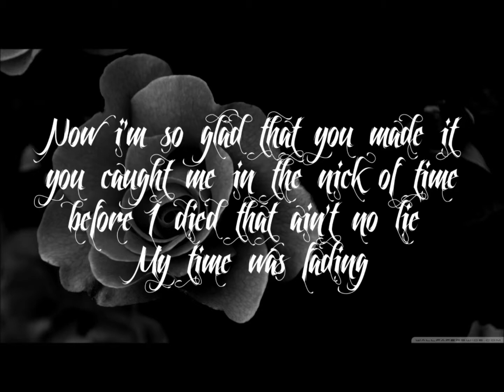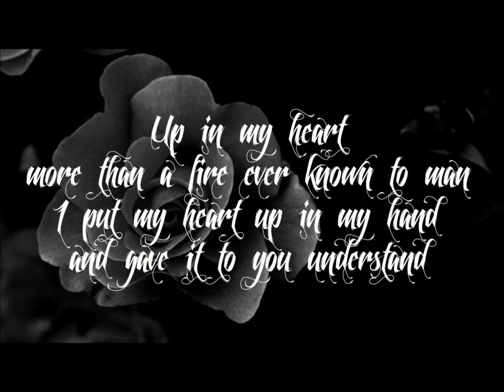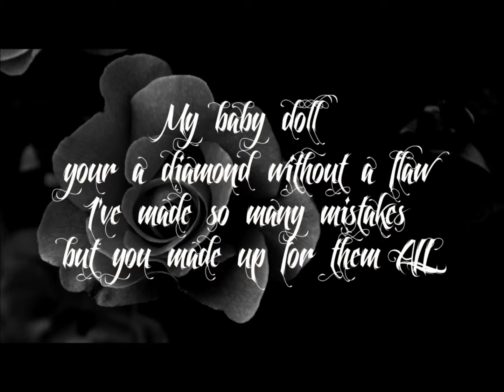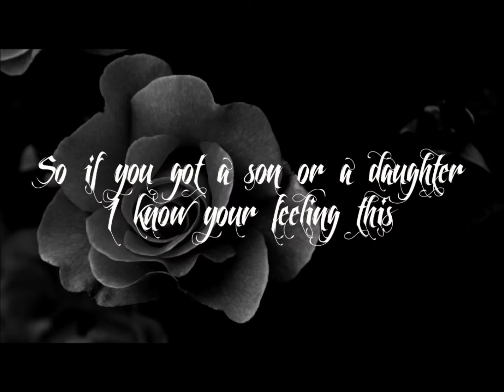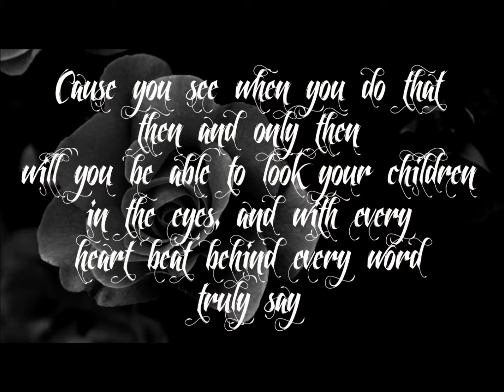Daddy Loves You - Juaquin Fabela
This is dedicated to all the real fathers out there - Music written by the late great Dave Repace, Lyrics written by Juaquin Fabela, produced b Marc Pieruccini at Music Smart Studio. Support my music and LIKE me on Facebook